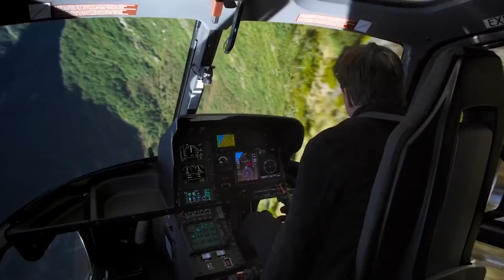10 Acrobacias De Películas Que Son Casi Imposibles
El peligro parece estar en todas partes, pero cuando lo buscas específicamente, eres algo especial. Los especialistas y coordinadores son algunos de los elementos que más se pasan por alto de cualquier película, y estamos aquí para darles el crédito que realmente merecen. Desde deslizarse bajo camiones, hasta carreras de autos y persecuciones en helicóptero. En una era de gráficos por computadora y pantallas azules, asumimos que la gente ya no lo arriesga todo por nuestro entretenimiento, pero simplemente no se puede usar CGI para llegar al paraíso de las acrobacias. Con esta lista, nuestro objetivo es hacerles ver lo cerca que estuvieron algunos de estos artistas de llegar a dicho cielo.

Esperamos ver a nuestros superhéroes como Batman hacer cosas increíbles, así como a nuestros súper detectives, pero a veces damos por sentado cuánto podría estar presente en una película de Quentin Tarantino o incluso en películas clásicas de la era muda. Ya sea en las películas de James Bond, Misión Imposible y Terminator, el trabajo no es fácil. Creemos que debería haber una categoría del Premio de la Academia llamada "Mejor ejemplo de locura en una película" o “Mejor logro en explosiones originales". Quizás solo necesitamos encontrar una manera de hacerles saber a estos especialistas que sus saltos son apreciados. Así que hoy y todos los días los saludamos, oh nobles acróbatas, destacando algunas de las acrobacias más retorcidas que jamás hayan aparecido en la gran pantalla.